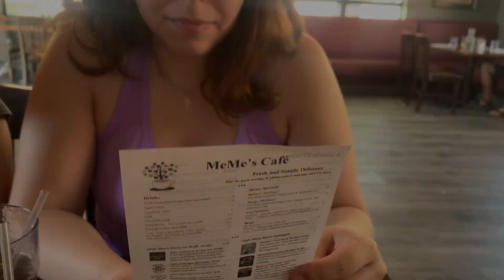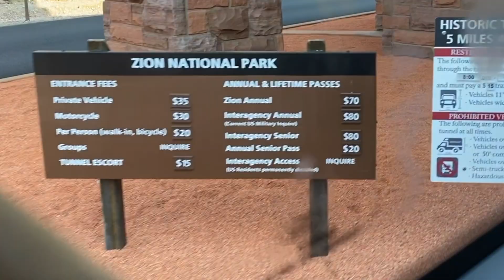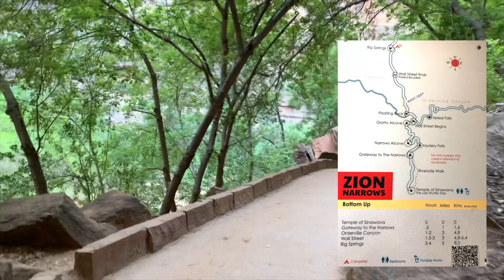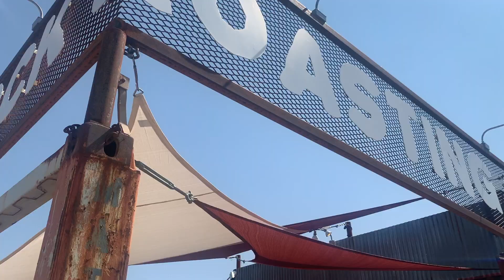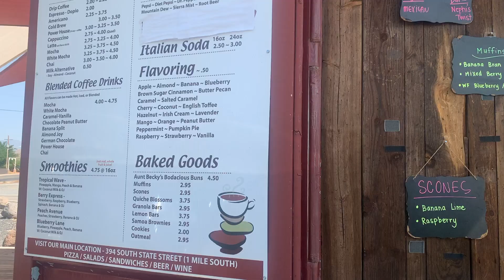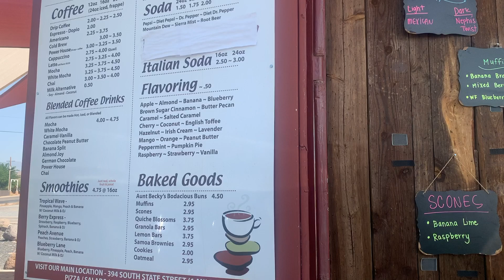THE NARROWS (DO’S/DONT’S) Tips for ZION NATIONAL PARK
Hi we’re Kim and Roxy :) We went on a road trip to Zion National park in Utah. We took our precautions during Covid-19 to enjoy The Narrows Hike and wanted to share quick travel tips for beginners.
*we are not experts but we are sharing travel tips from our personal experience*

Twin Arts03